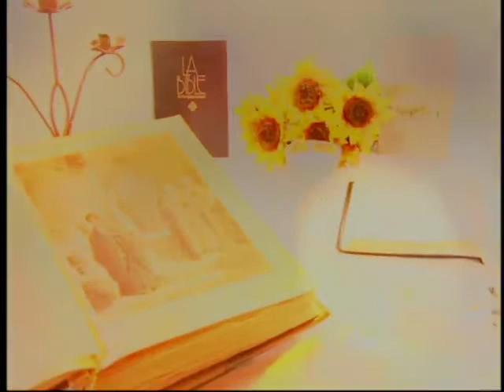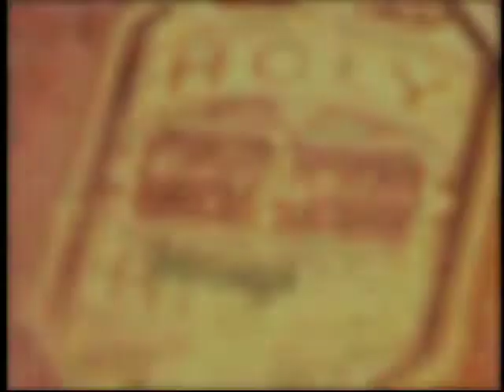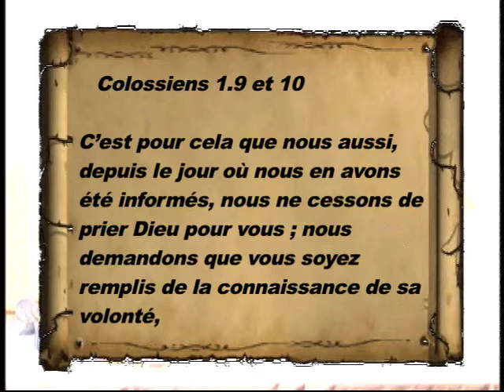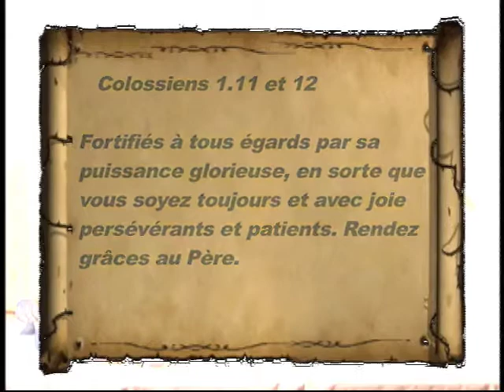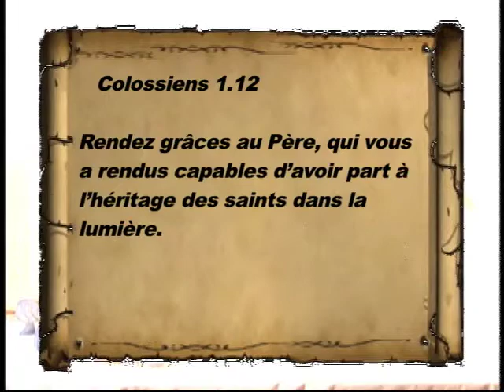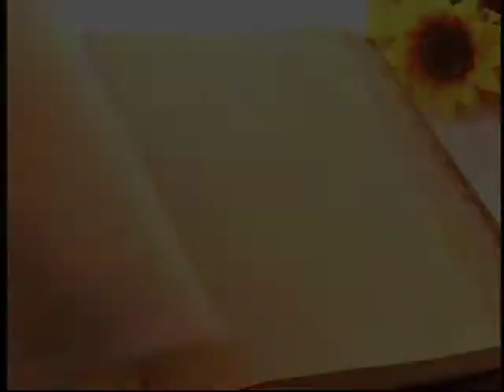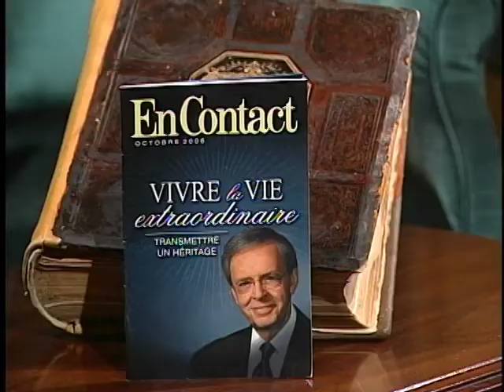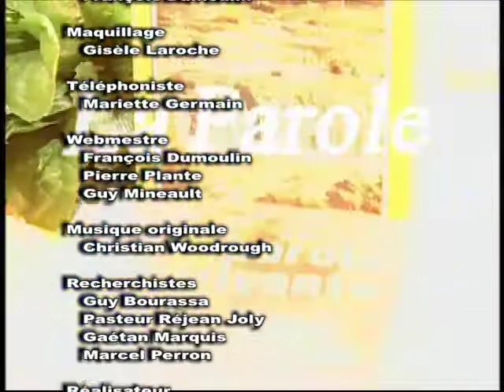Pourquoi Dieu cherche des gens de prière ?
Question: Pourquoi Dieu cherche des gens de prière ?
Avec Micheline Consigny
Pasteur: Réjean Joly
Témoignage: Lucien Bouchard
Artiste: France Andrée
Chanson: Ma prière monte vers Toi